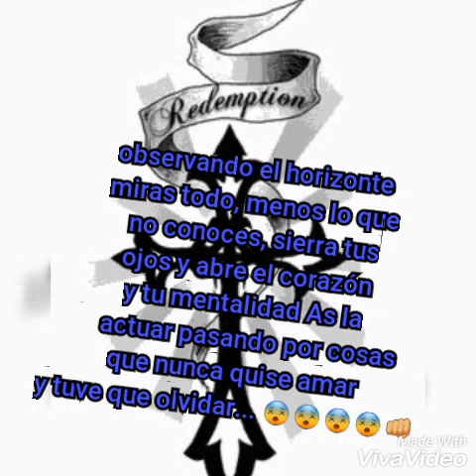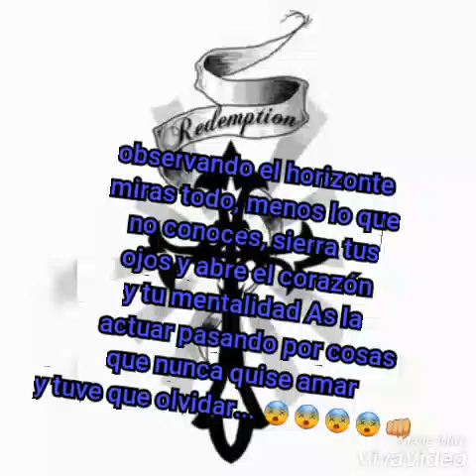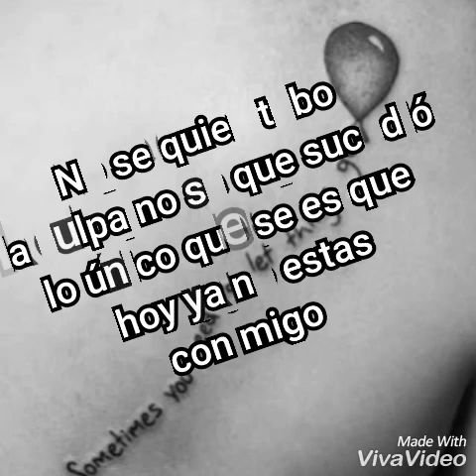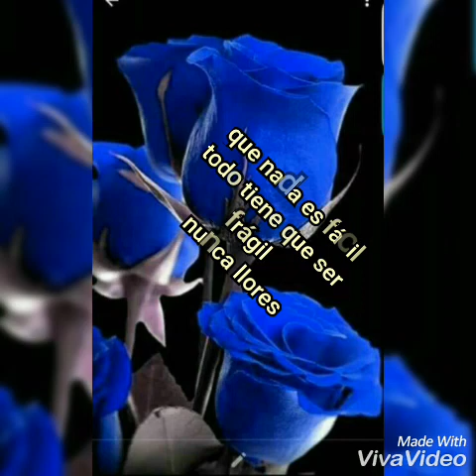Un Pedazo De Mi Historia... Danilo Mc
Mi Primer Tema